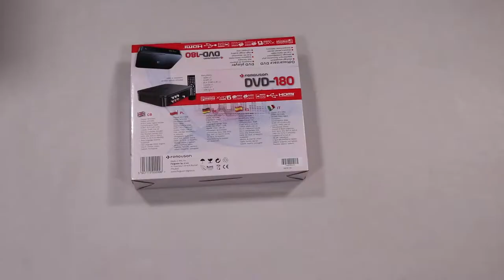Unboxing Ferguson DVD player DVD-180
In this clip we will show you what’s inside the box of Ferguson DVD player DVD-180. Check our other clips where we are unboxing home electronics, it hardware, gaming equipment, laptops, cellphones and more.